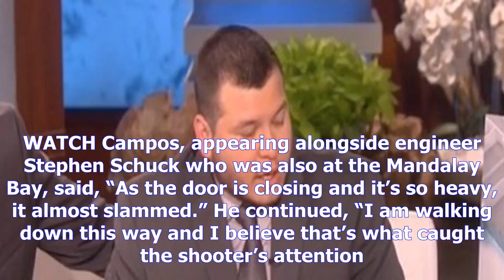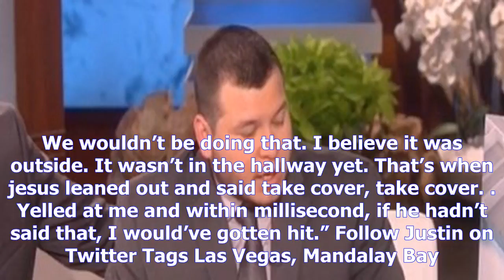Mandalay bay security guard describes harrowing shooting on ‘ellen’ [video]- [News 24h]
Mandalay bay security guard describes harrowing shooting on ‘ellen’ [video]
Copyright@ by News24h
Jesus Campos, a security guard at the Mandalay Bay hotel who was shot by Stephen Paddock earlier this month, gave his first interview on NBC’s “The Ellen DeGeneres Show” Wednesday. WATCH Campos, appearing alongside engineer Stephen Schuck who was also at the Mandalay Bay, said, “As the door is closing and it’s so heavy, it almost slammed.” He continued, “I am walking down this way and I believe that’s what caught the shooter’s attention. As I was walking down, I heard rapid fire. And at first, I took cover. I felt a burning sensation. I went to go lift my pant leg up and I saw blood. That’s when I called it in my radio that shots had been fired. I was going to say I was hit, but I wanted to clear the radio traffic so they could coordinate the call.” Schuck described hearing shooting and thinking, “it was a jackhammer.” “As an engineer, I am like, we are not working up here this late at night. We wouldn’t be doing that. I believe it was outside. It wasn’t in the hallway yet. That’s when...